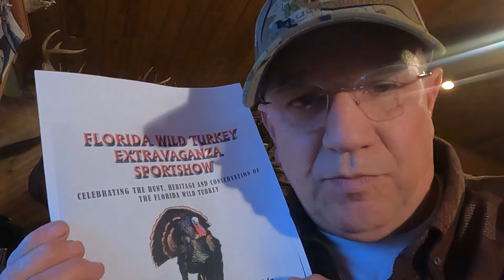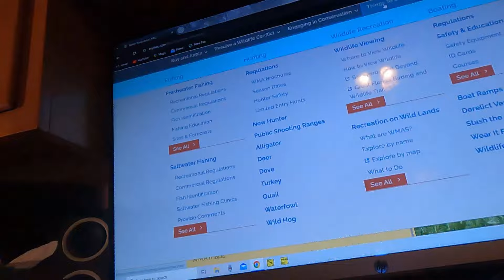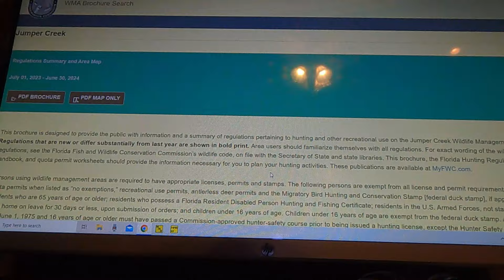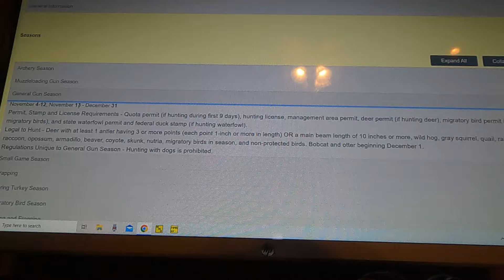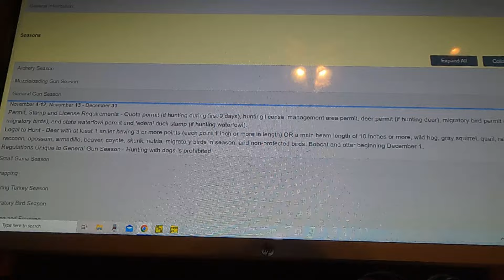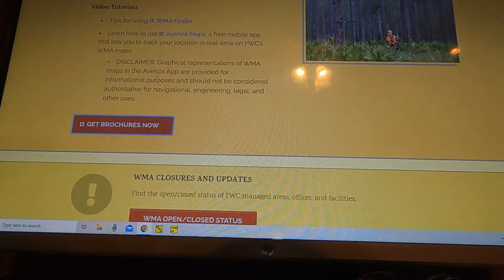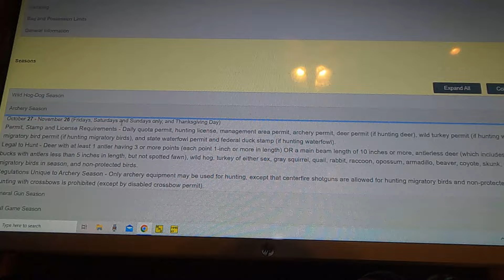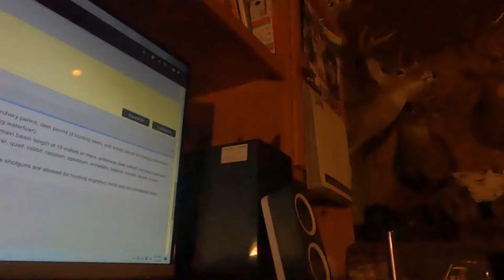Florida Public Land Regulations Made Simple